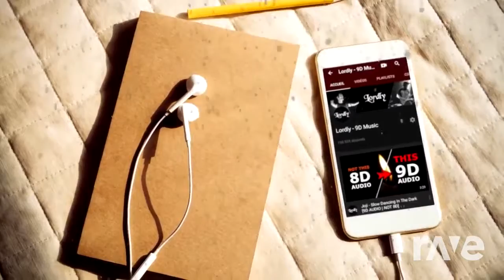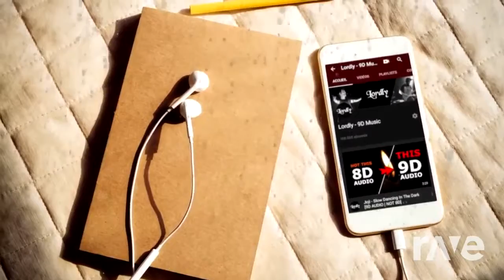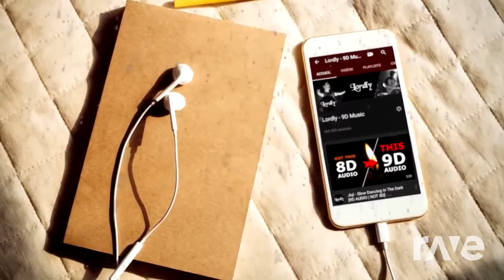(Mashup) Sunflower (Instrumental + 9D Audio) - Post Malone & Lordly Music